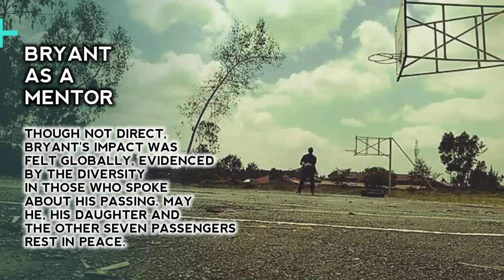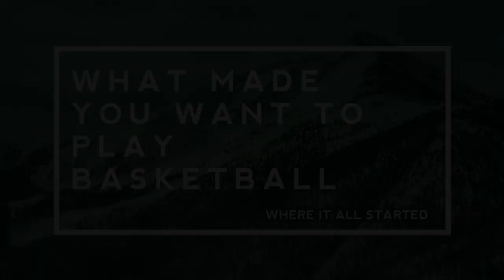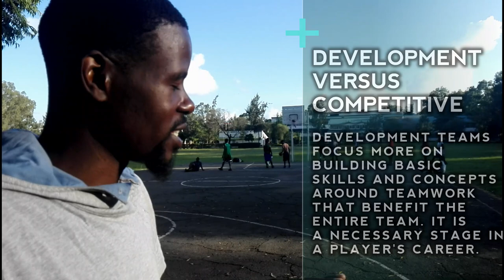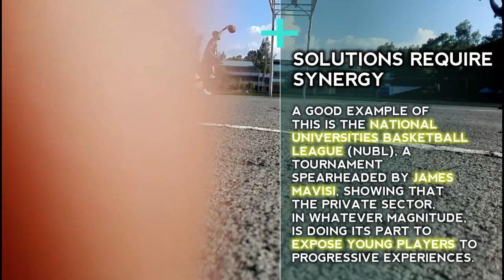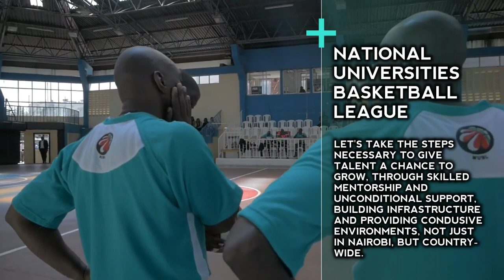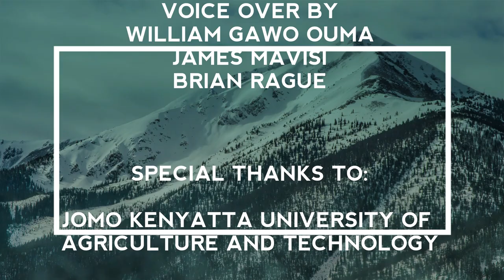The Gift of Basketball... and why ball is life!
Not everyone gets to find their purpose, and even if you do, you're not guaranteed success, it requires a certain mindset for hard work, a killer focus on your ultimate goal.

A MAMBA MENTALITY.

Special thanks to: Coach Brian Rague, Jomo Kenyatta University of Agriculture and Technology, Cooperative University of Kenya's Men's and Women's teams, Nicole Murugi, James Mavisi and NUBL.

This video is not made for profit. The soundtracks used comprise a track I made myself as well as NUBL's footage. I made this to draw attention to Kenya's budding basketball well of potential despite the challenges we face. As an enthusiast and fan for over a decade, I feel a personal connection to this, as I hope some of you will as well.